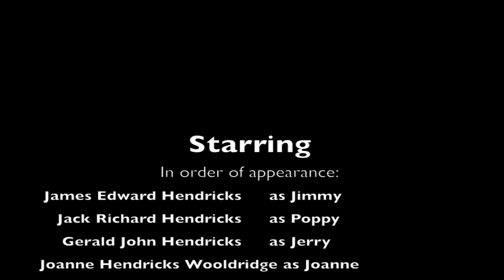Christmas 1955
The first in a series of home movies taken by my dad. A word of advice to all parents. Don't let these precious moments fade away. Get that camera off the shelf! These are my earliest memories of Christmas, and only because they were captured on 8 mm film. I have no memories of the following year's Christmas since there are no photos or movies to be found.
P.S. Jimmy Grey, if you find this, give me a call. I'm ready for a rematch.

(A redo of a video that was viewed by hundreds, yet many found it to be listed as unavailable, probably because it  contained copyrighted music. )

I replaced those songs with these:

Music

Deck the Halls (Instrumental Jazz) - E's Jammy Jams
We Wish You a Merry Christmas - Twin Musicom